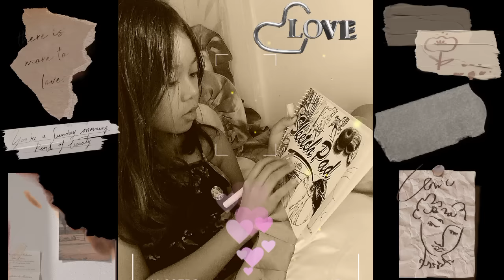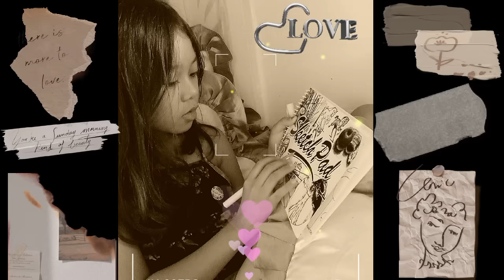Faultline | Demeshca's Favorite Relaxing Music For Study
Listening to my favorite relaxing music by Asher  Fulero while doing my homework. Title: Faultlines

Faultines | Demeshca's Favorite Relaxing Music for study